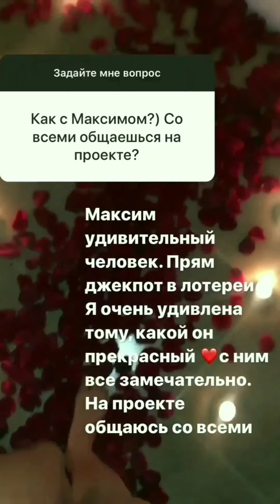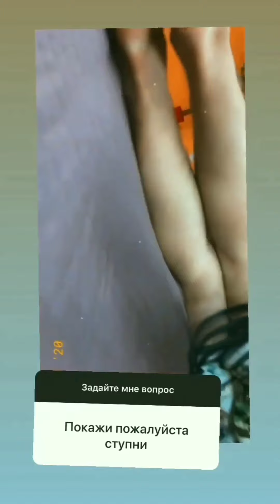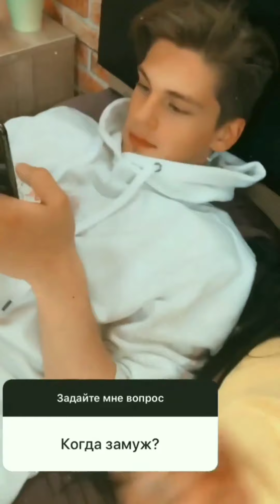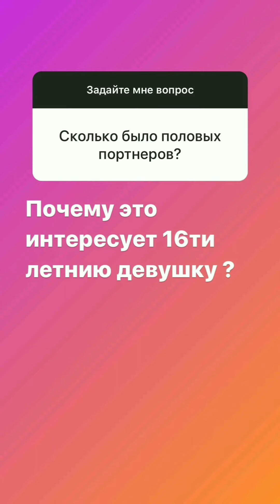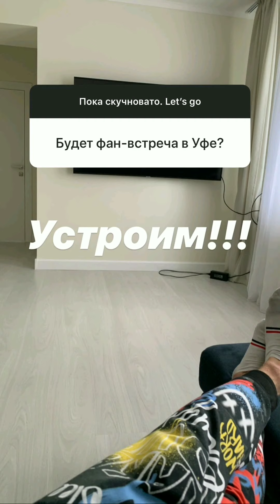Клавдия Безверхова и Максим Моргенштерн в сторис 21.05.2020.